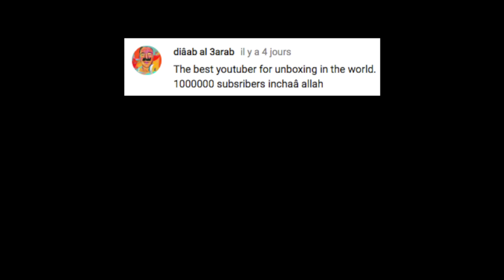واش غادي تعرف تحل هاد المكعب ؟! - وجدت الحل !!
فتح مكعب سحري معقد ستريد حتما تجربته بنفسك
"Mehdi d'Aji nselwek."

■ Boite postale ■ : "BP 14174 Agence Casa principale, Casablanca Maroc, 20032"

Artiste : __url_artiste__